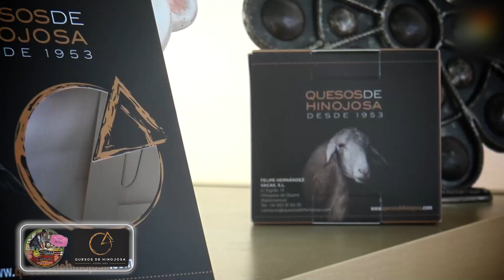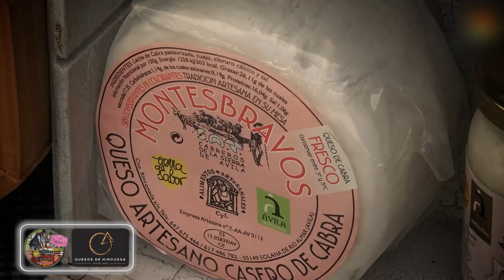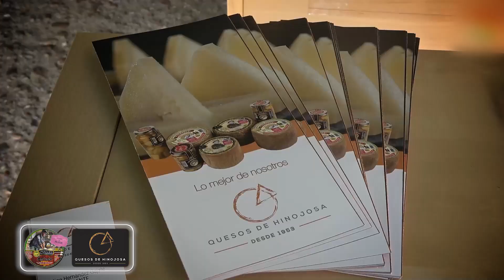FERIA INTERNACIONAL DEL QUESO 2022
RECORDAMOS EL REPORTAJE DE LA FERIA INTERNACIONAL DEL QUESO DE HINOJOSA DE DUERO DE 2022